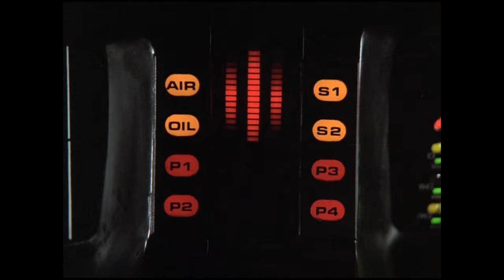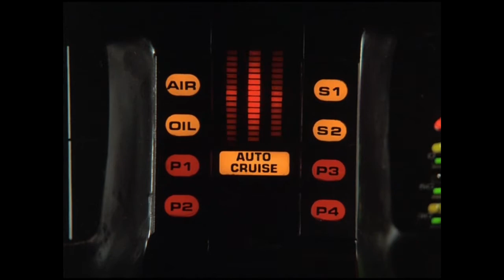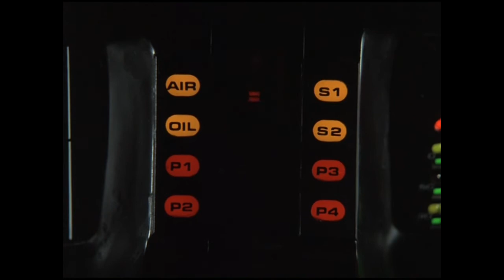a peace of art/knight rider